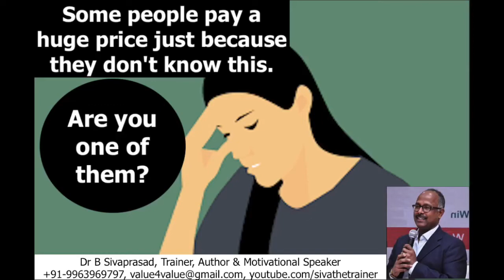Some people pay a huge price just because they don't know this simple thing. Are you one of them?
Some people take their own lives. Some get so upset when their near and dear ones at home or colleagues in the office do this to them. That's just because they don't know to differentiate something that is a blessing to another that is a curse. Take a look at this video and leave your comments I appreciate it very much.

If you like it please do share it with others or even post it on your youtube channel.